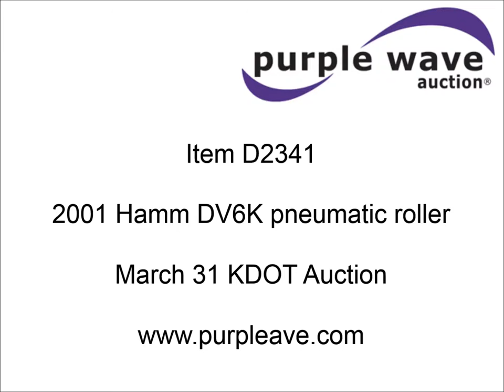2001 Hamm DV6K pneumatic roller for sale | sold at auction March 31, 2015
2001 Hamm DV6K pneumatic roller
1,639 hours on meter
Deutz BF4L1011F diesel engine
Hydrostatic transmission
33 gallon fuel tank
13,054 lbs. base operating weight
Two controllers, potentiometer, and module replaced in March 2012
Serial 47122